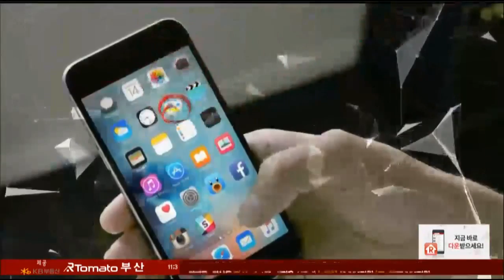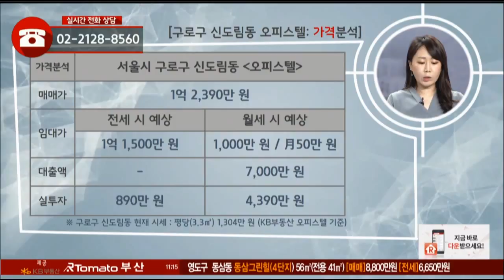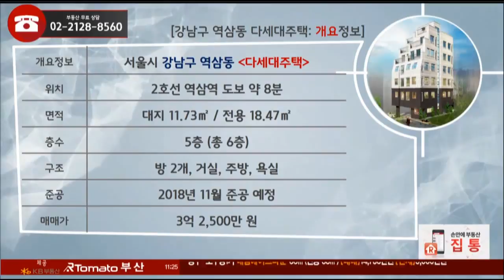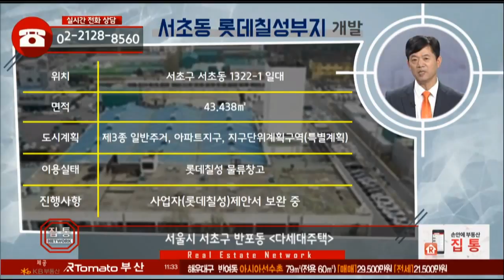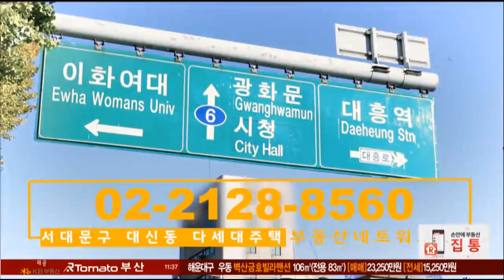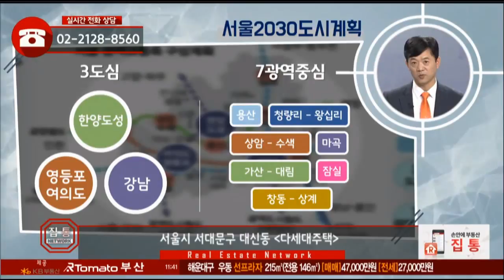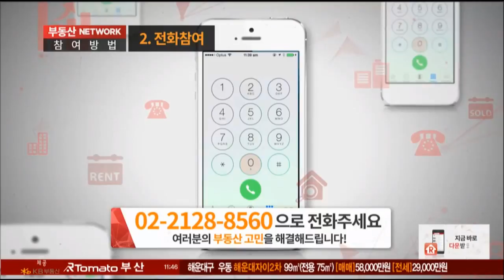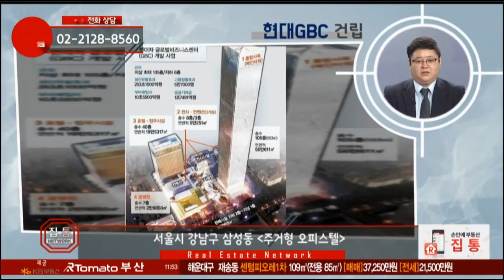10/05(금) 부동산네트워크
부동산 네트워크 11:00~12:00
부동산 엑스레이 12:00~13:00
부동산 원포인트레슨 15:00~16:00

알토마토 생방송 라이브채널입니다.